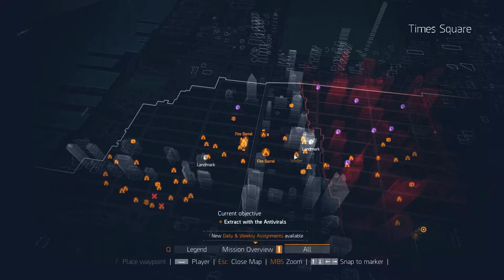FIRST SURVIVAL PVP CLEAR ON PC! -The Division Survival 5th Anniversary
Hey all, hope you enjoy the highlights of my first Survival PVP clear on PC! Its been 5 years since Survival came to the Division, so here we are.  Looking forward to new content! Enjoy!

I make The Division and Destiny 2 guides just like this so be sure to

Mavine- "Lockdown"